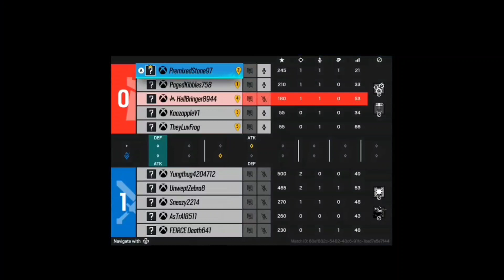Defuse for the Points! Not the Win! | Rainbow Six Siege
Friends in Video:
Kaozapple
PagedKibbles
PremixedStone
TheyLuvFrog - @TheRealTheyLuvFrog